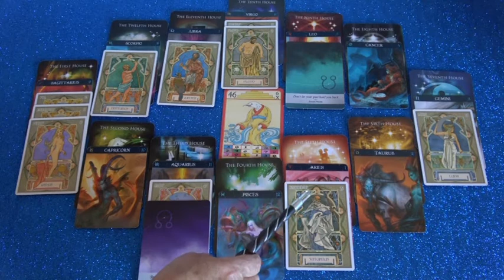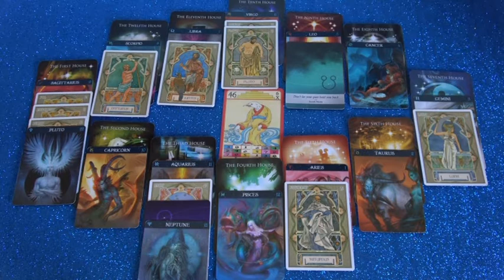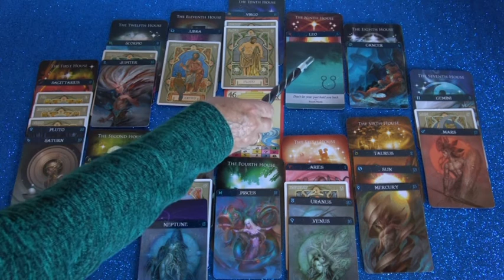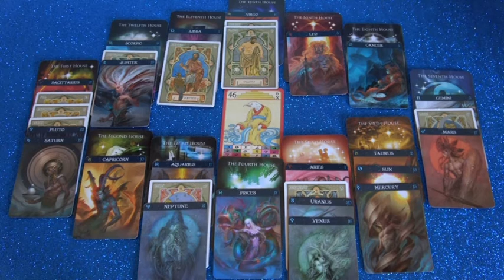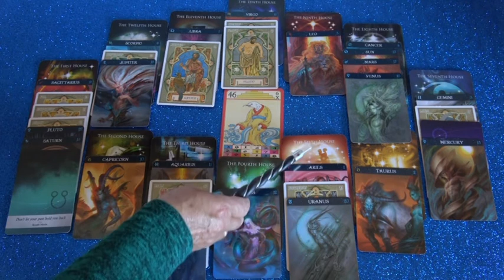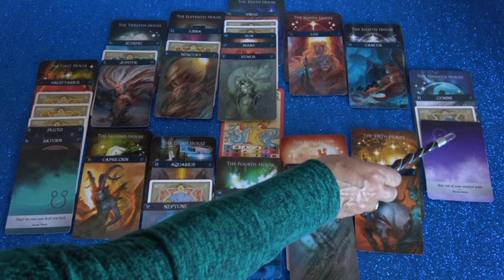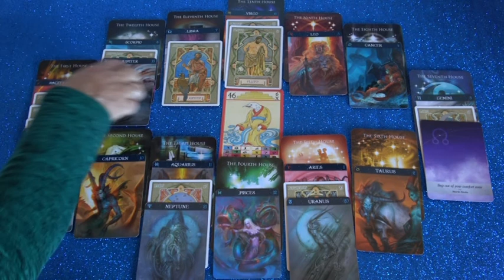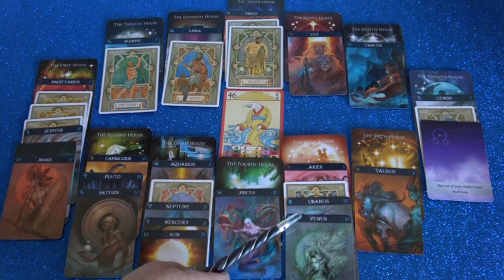Jahreshoroskop 2019/20 (Siuliria)